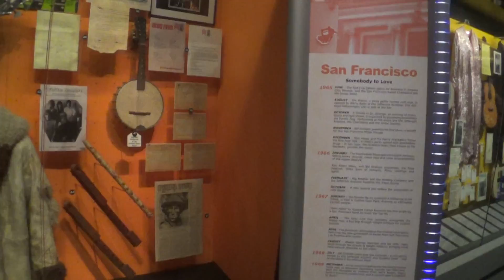Rock and Roll Hall of Fame 1 (60's Psych)